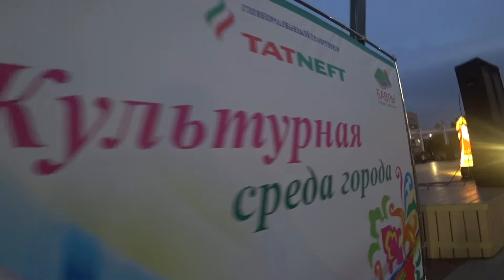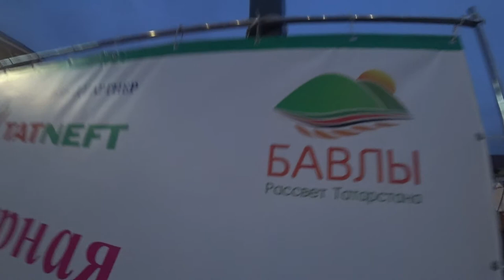Закончились концерты 2018 г в рамках "культурной среды"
Бавлы 2018